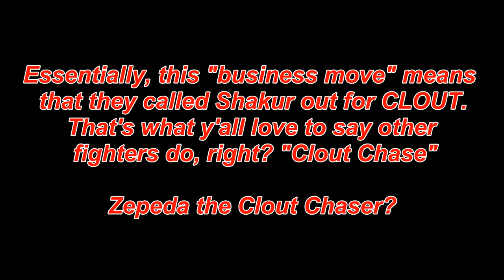WILLIAM ZEPEDA CALLS OUT SHAKUR STEVENSON AGAIN | Shakur vs Zepeda Real or Clout Chase?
William Zepeda vs. Shakur Stevenson fight is close or is it? We've seen this movie before! Zepeda has called out Shakur before, but is this just clout chasing? Doc breaks it down!